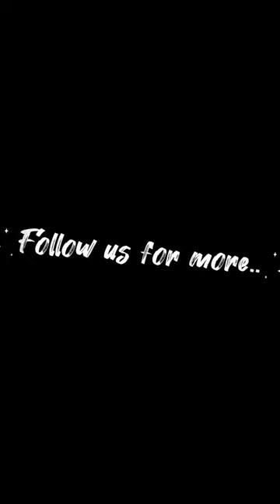Bombay sapphire Gin with Beer kingfisher ultra best taste